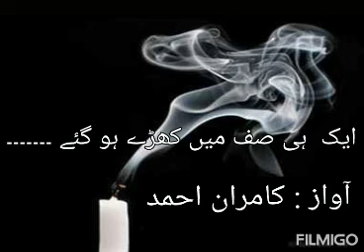Huay Tum Dost Jiskay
Created by Kamran Ahmed